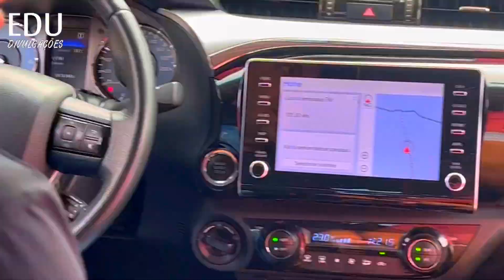FAZENDA LINDA - COM CURRAL TOP E MUITAS ÁRVORES - Parte 1